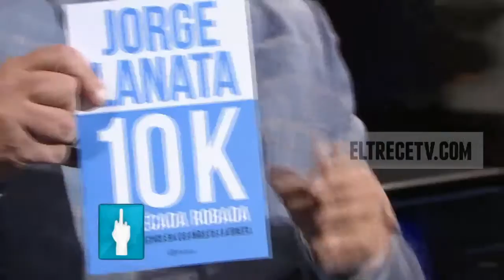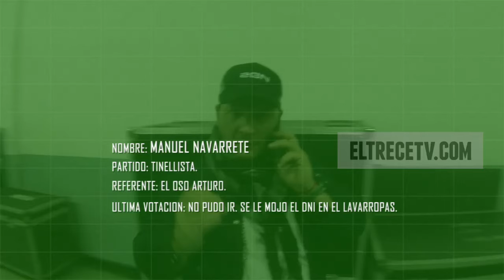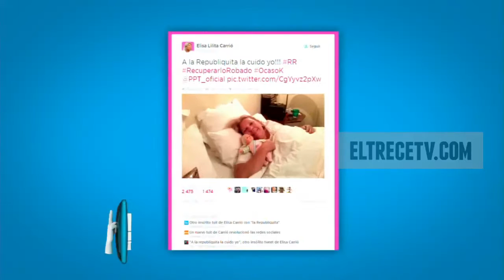Periodismo Para Todos 2014 - Un monólogo importante de Jorge Lanata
El monólogo de Jorge Lanata tuvo -como ya es habitual- una parte seria en la que el periodista analizó lo que sucedió en la semana y otro segmento destinado al humor político. ¿Qué te pareció este comienzo?

Jorge Lanata arrancó este programa de Periodismo Para Todos realizando un editorial, pero después hizo su ya tradicional monólogo en el que repasa los principales temas que sucedieron durante la semana.

En primer lugar, el periodista hizo referencia a la citación a indagatoria al vicepresidente Amado Boudou y a lo que dijo Cristina Kirchner: "La Presidenta no opinó sobre la causa Boudou, pero se dedicó a criticar una medidora de rating estatal".

Otro de los temas fue la designación de Ricardo Forster en una nueva Secretaría de la Nación. El conductor de PPT analizó la situación y hasta bromeó con que iba a coordinar el "pensamiento nacional" y lo comparó con el sistema nervioso central.